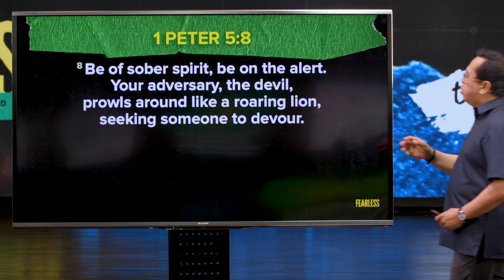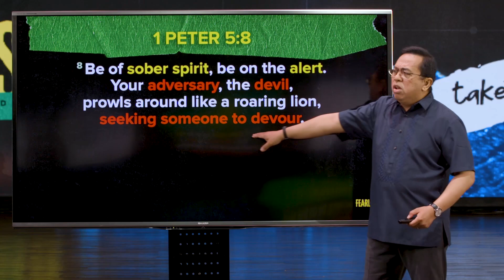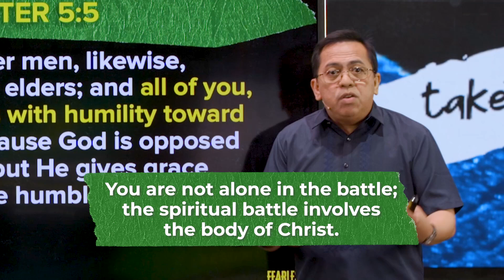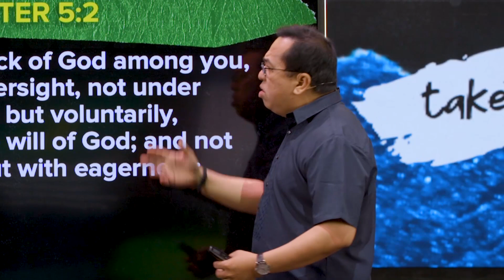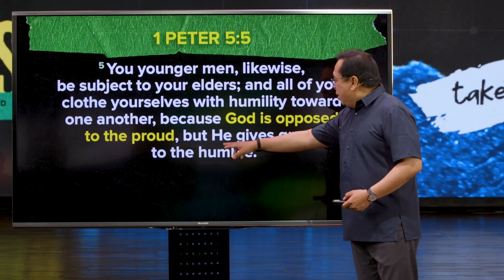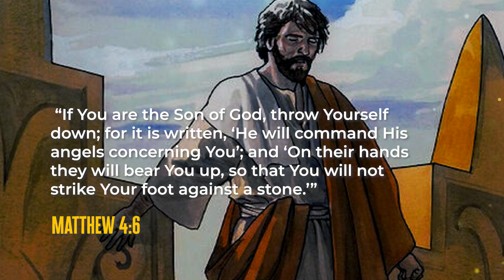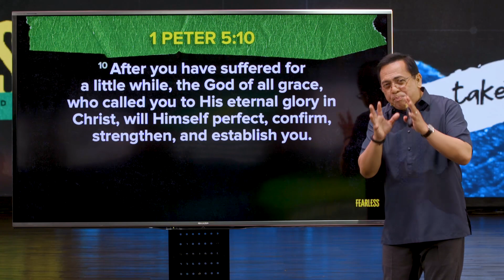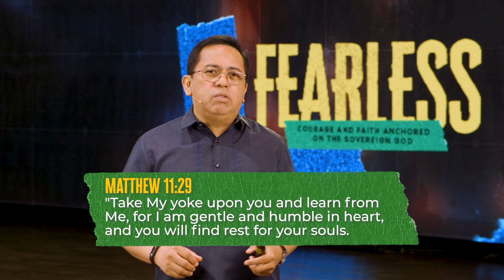Win Over Fear - Bong Saquing - Fearles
Nasa ibaba ang ilan sa mga mahahalagang links na maaari mong bisitahin anumang oras: